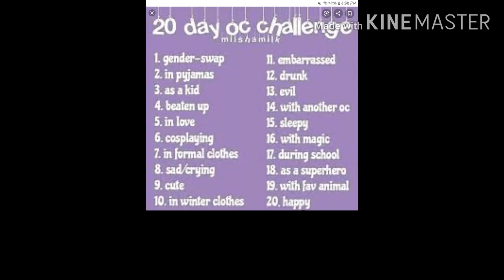Orion waking up her sleepy brother (15th day oc challenge)